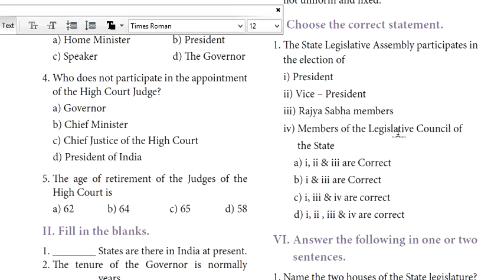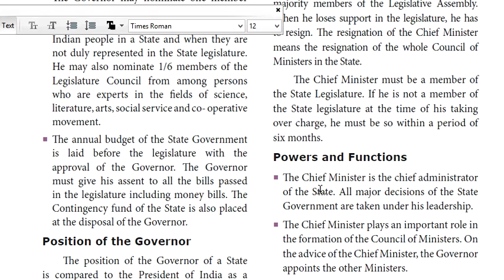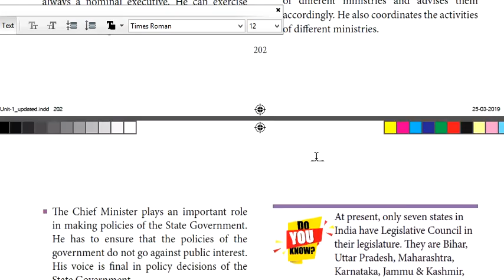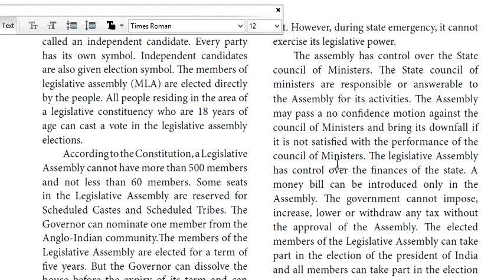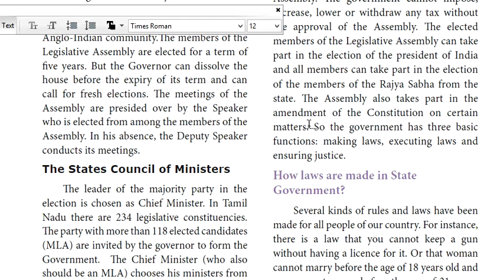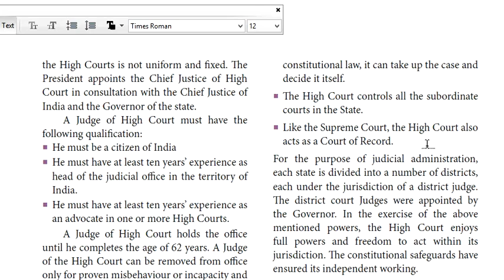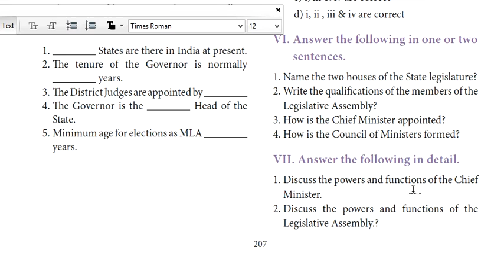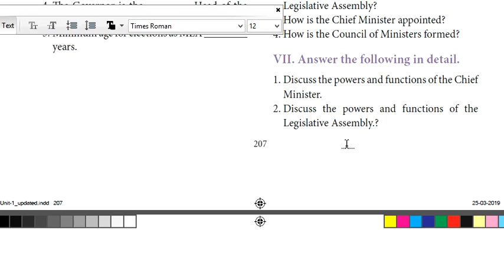lass 8 | Politics | Students | State Government 6/6